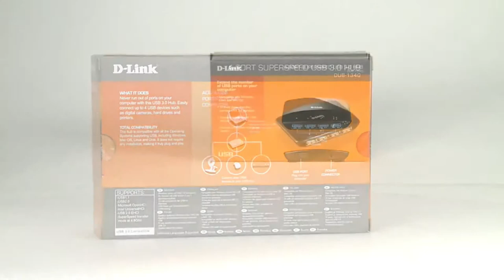D-Link 4-Port Superspeed Hub - Transfer 100 Images In 1 Second - HuntOffice.ie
FASTER CONNECTIVITY: The 4-port USB 3.0 Hub connects the new generation of USB 3.0 devices - such as printers, camcorders and USB Hard Drives - to your computer at the fastest speeds. It comes with its own power supply to provide power to connected USB devices and is backward compatible with both USB 2.0 and USB 1.0 standards.

HIGH SPEED DATA TRANSFER: D-Link's USB 3.0 Hub complies with the USB 3.0 standard, which provides speeds of up to 4.8 Gbps. This is 10 times the speed of the USB 2.0 standard,and allows you to transfer a High Definition film in around 70 seconds or 100 images in 1 second.

INCLUDED POWER SUPPLY & INCREASED PORTABILITY:This 4-port USB 3.0 Hub can provide power to connected USB devices (like USB Hard Drives) by means of the included power supply. This is not necessary when the devices connected to the hub don't need to be powered from the USB port. This feature makes the DUB-1340 a truly portable solution.

DAISY CHAIN UP TO 127 PORTS: This USB hub can be connected in cascade to provide additional USB 3.0 ports. Up to 42 hubs can be connected in daisy-chain configuration with a total number of 127 available ports.

OPERATING SYSTEM & AUTOMATIC INSTALLATION: The DUB-1340 works with any Windows, Mac or Linux system. Your computer will detect the USB hub and install the drivers automatically,so there is no need to carry the drivers on a CD or a memory dongle.